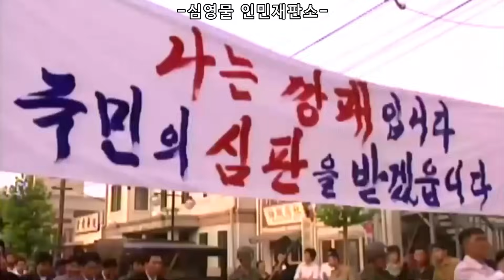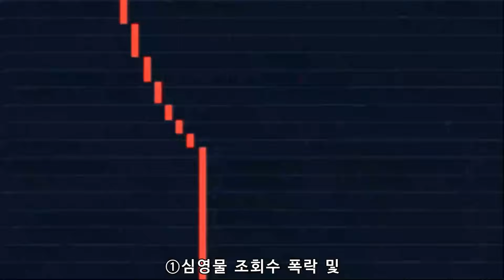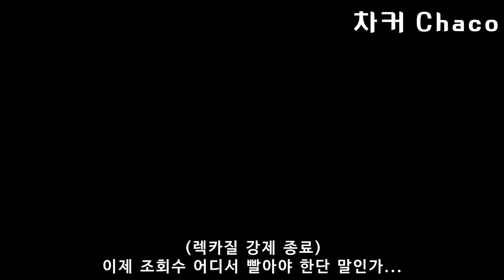아오 심영시치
숱한 노력과 발전에도 불구하고 야인시대 합성물은 쇠퇴를 맞고 있다. 그리고 김두한은 그 범인을 발견하는데. 그건 바로 다름아닌 팀 내부의 '심영시치'였던 것이다. 과연 김두한은 심영시치를 무사히 사형시킬 수 있을 것인가.